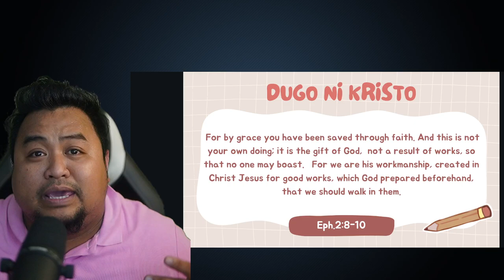Pagtoo vs Buhat